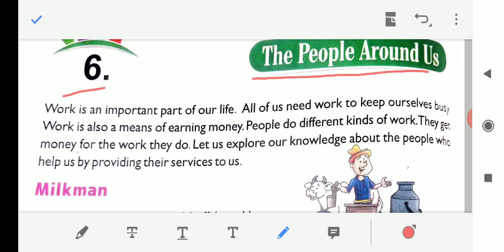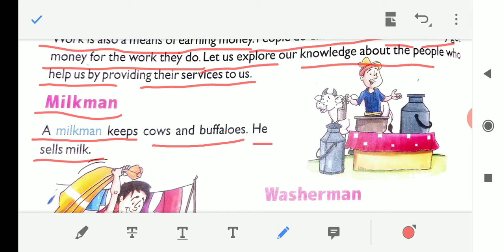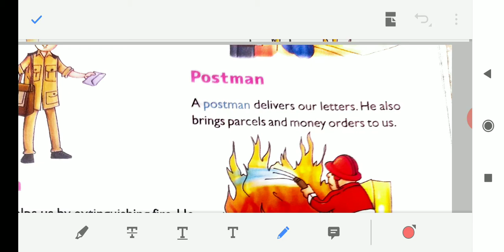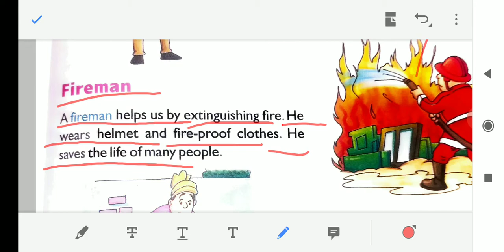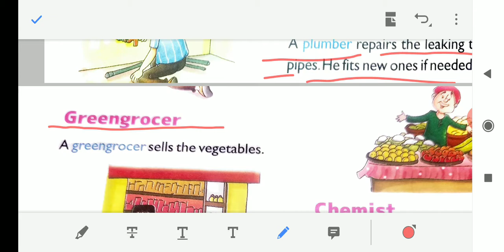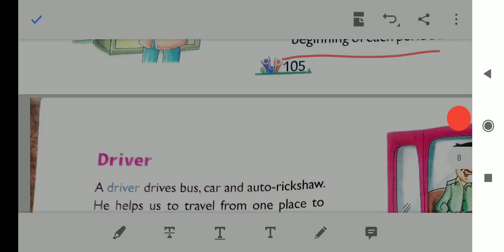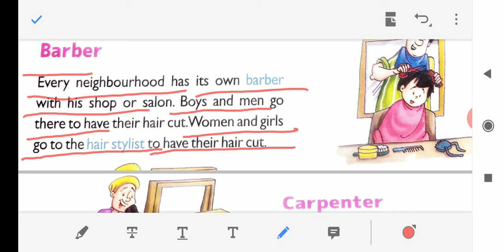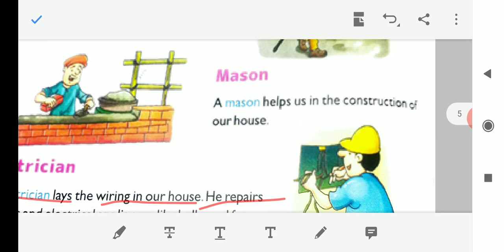Class 1,E.V.S(Science),Lesson -6,The People' Around Us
Lesson Explanation,27/10/2020